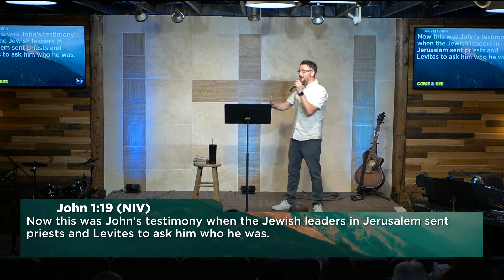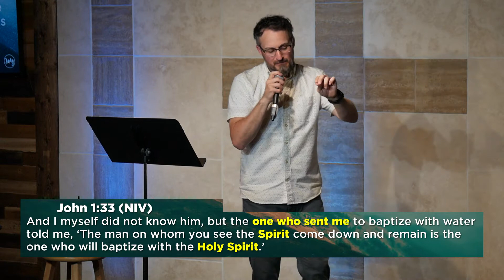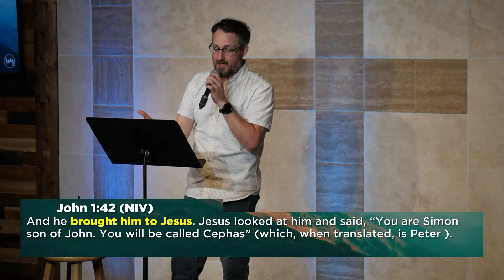COME AND SEE | Pastor Brandon Myers | Joy Church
The invitation is on the table for everyone to "Come & See". When Andrew asked Jesus to see where He was staying, Jesus answered, "Come and see." After spending the day with Jesus the first thing Andrew did was to go find his brother and led him to Christ. The rest is history!

ABOUT JOY CHURCH
We exist to lead people into a growing relationship with Jesus Christ. This is the mission at Joy Christian Ministries, led by Pastor Brandon Myers in West Sacramento, California.

Everyone is welcome. Nobody is perfect. Anything is possible.

To support this ministry and help us continue to reach people who are far from God

SERVICES
Sunday Mornings 10:00 a.m.
or in-person: West Sacramento, CA

NIGHT OF WORSHIP & PRAYER
Every LAST Wednesday Night at 7:00 p.m.